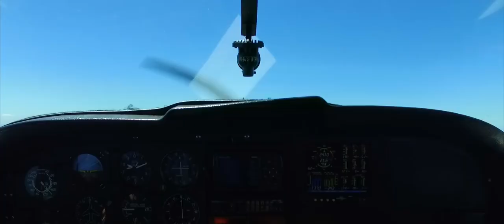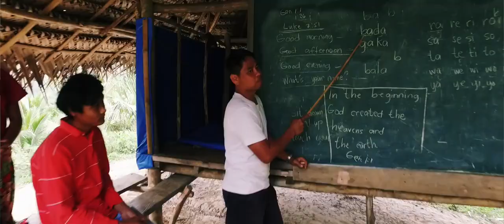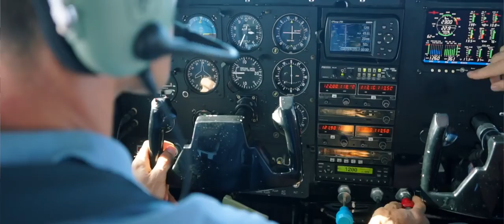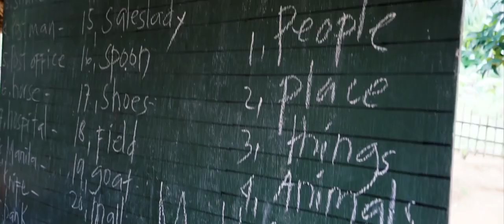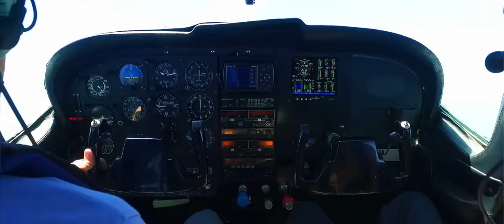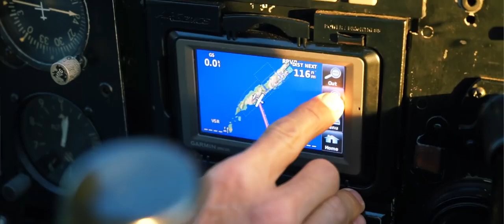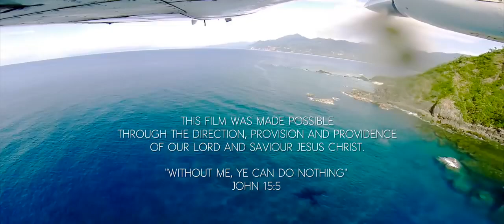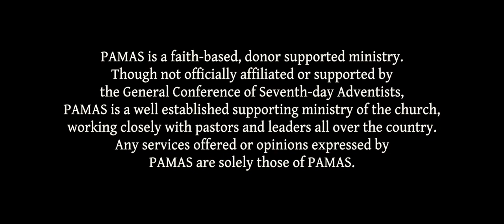Reaching Lives, Delivering Hope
This featured documentary captures not only the aviation aspect of PAMAS but also the medical, education, and Bible work. (Produced by Creeytv and Tell Them ministries)